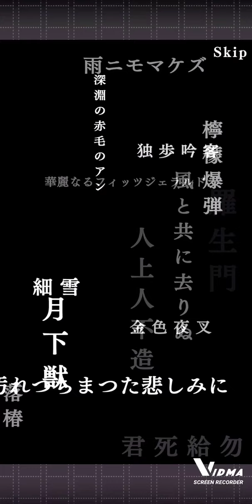【文マヨ】『彩色輝く港街イベ！！』◉彩色キャラクター❍≪５５連≫【ガチャ】【@user-ti6rn5xm8j】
彩色キャラ#ステップアップ#スカウト
ポートマフィア STEP５(５５連)までです。

✔イベント【彩色輝く港街】

✔【彩色輝く港街】
✔特効キャラ(キャラクター)
　❊ポートマフィア❊
　　✓SSR【彩色】立原道造
　　✓SSR【彩色】広津柳浪
　　✓SR  【彩色】樋口一葉
　❊武装探偵社❊
　　✓SSR【彩色】中島敦
　　✓SSR【彩色】谷崎潤一郎
　　✓SR  【彩色】国木田独歩

✧不定期配信